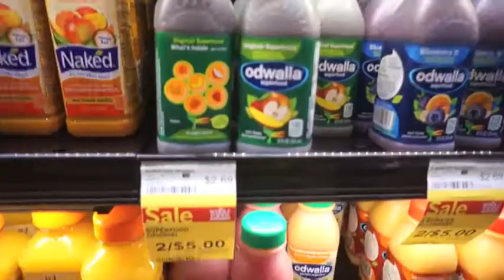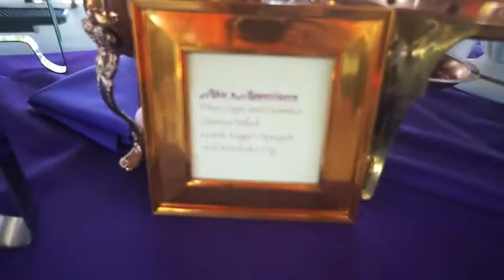Perfect day for a Summer Birthday Party! - ohitsROME vlogs